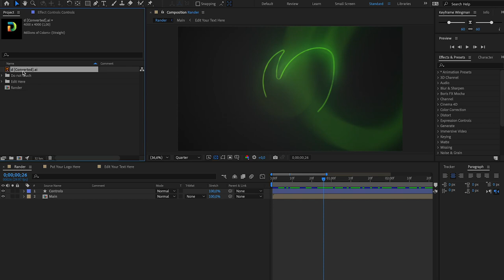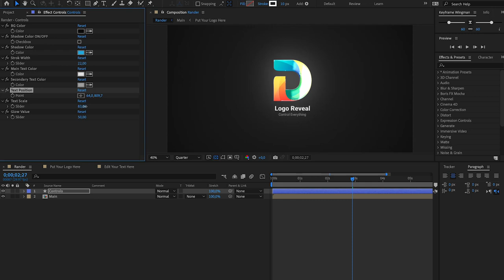Logo Reveal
Colorful Glowing Logo Reveal V2

    Drag and Drop your Logo (Images or Text)
    1 logo placeholders
    1 text placeholders
    Full controls
    4K and Full HD
    Free Support
    Free font